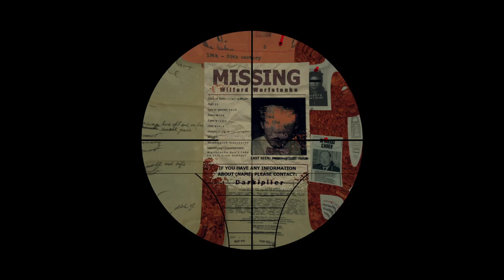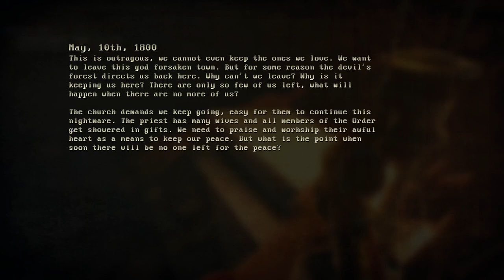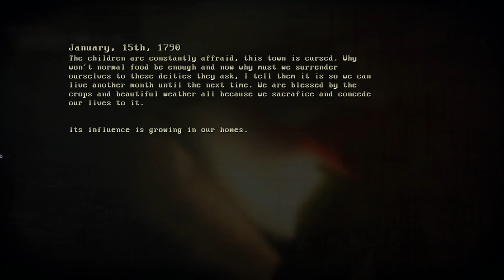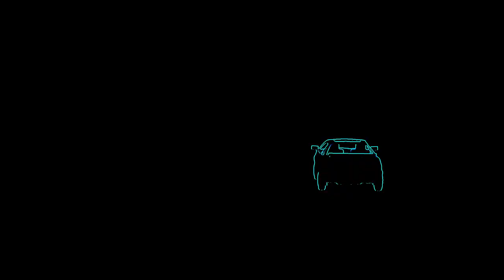Sirenhead: SouthPoint Gameplay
Sirenhead: Southpoint, a Survival Horror game that takes place in the 1980's as you, Freddy Anderson try to go camping with your friends when all of a sudden, things go south. Your friends are no where to be seen, you are all alone. Except there is one creature waiting for you in the woods.